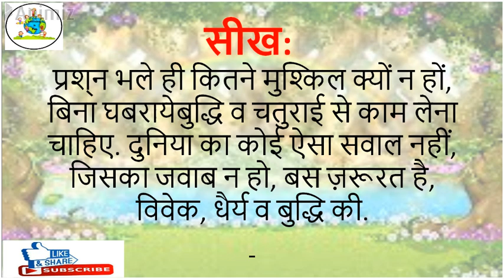AKBAR AUR BIRBAL KI KAHANI